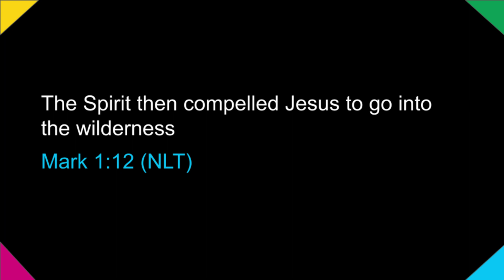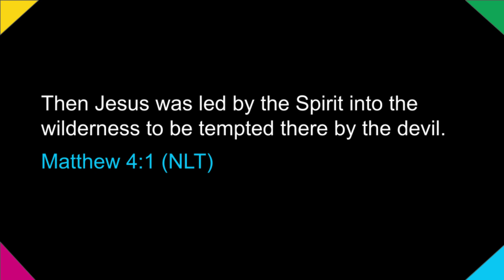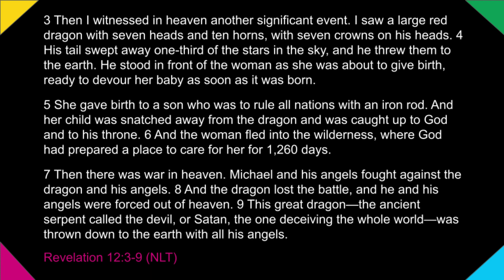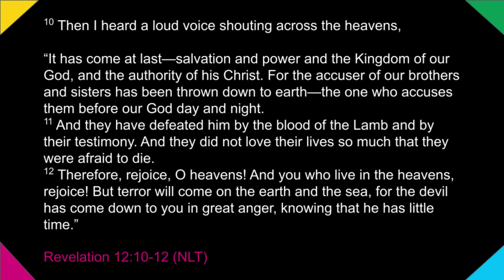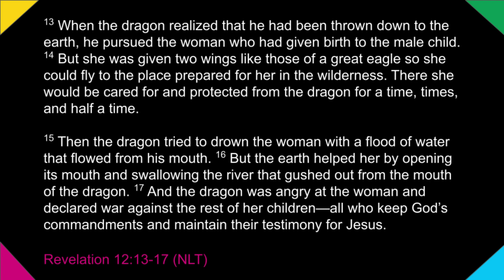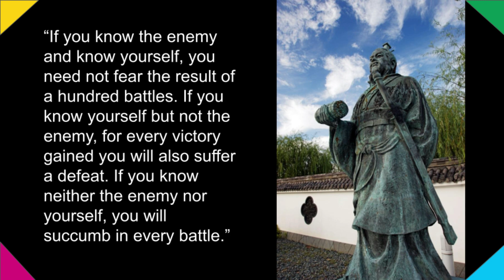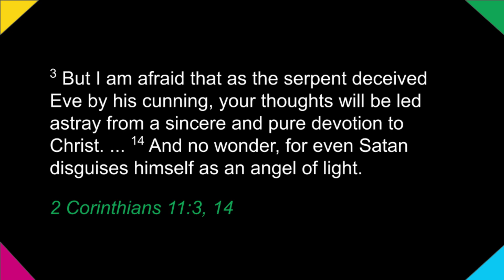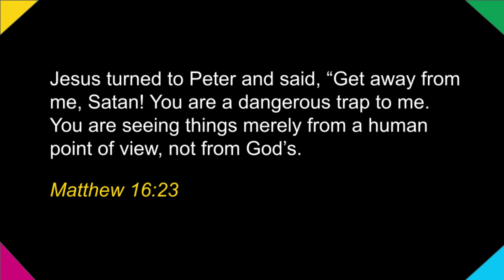"We Must Know Our Enemy" -- Wilderness Temptation Part I (Matthew 4:1)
"Temptation in the Wilderness"

As you know, we have been following Jesus chronologically through the Bible. We just finished the Lord's Prayer during Jesus's Sermon on the Mount in Matthew chapter 6. However, we are actually going to go back in time today.

Sometimes I will get a question from someone that initiates a change of direction where I believe the Lord would want me to discuss a particular topic. For example, I have done that before with our Heaven and Finances series.

This week Pastor Joshua Gutwa from the Riamaina Fellowship Church in Kissi, Kenya, was talking to Angelique and me about Jesus's temptation in the desert by Satan. And I realized that while we were chatting with him, we have so many new people from when I talked about our accuser (the Greek word διάβολος, which is translated into 'devil' means accuser) almost eight years ago when we were back in Matthew 4.

There are so many misunderstandings about who the accuser is. How he operates. What he can and cannot do. And in different parts of the world, some misconceptions are the same, and some are different.

Therefore, we will take the next 3 - 4 weeks to go back in time and do a deep dive into Knowing Our Enemy.